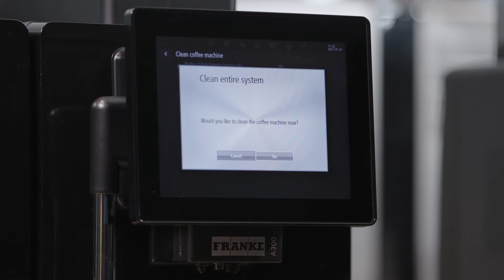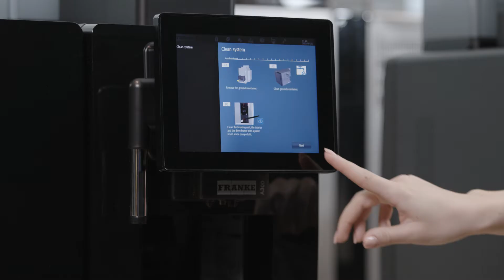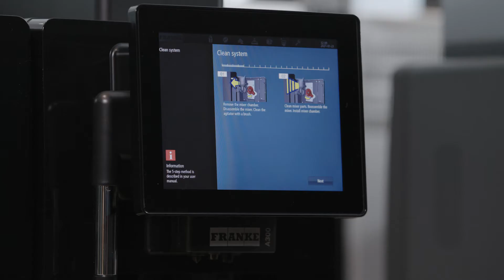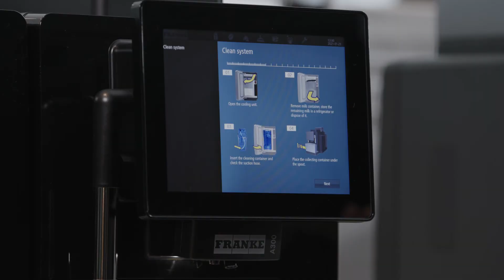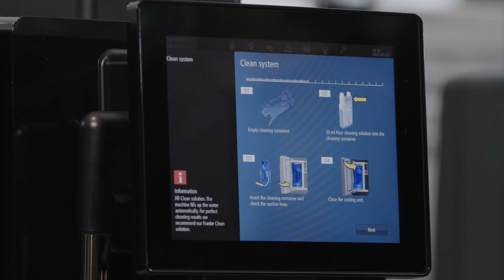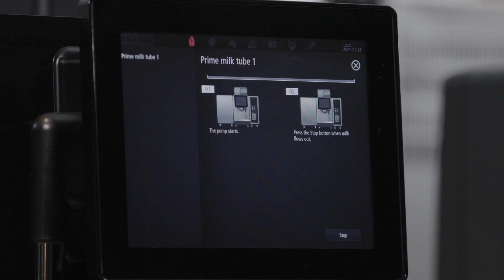Franke A300 Rengøringsvideo - Fast Vand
Sådan rengør du en Franke A300 med fast vand tilslutning.